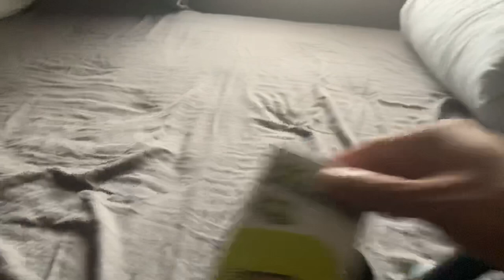Losi Mini B Buggy Contact Foam Tyres 7800kv motor 28 tooth pinion Horizon Hobby 50mph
Lmao this ones for the haters. Cus yall dont know whats good apparently. Whats up you guys here with a quick update on my Losi Mini B Buggy. Yall already know what i got going on in here 7800kv motor 28 turn pinion Contact Foam Racing tyres. Showing you guys the RPMs and the stability of these tires I will be doing speed tests on the road as soon as possible so stay tune for the next video. Later you guys. Hit me with comments you guys im interested ✌🏼

The 1/10 size wheels are great and wont “over gear” the gears as there is no weight to the wheels. Theres no over heating because the pinion is lower compared to what i had in there before 35t pinion with a 45t spur gear. The amount of rotations on the gears was to much at that point and created heat. Anything below 30 on the pinion is just fine. And a 50t spur gear should do well also. You can put a fan if you want but with lower a spur and higher pinion you will need a bigger motor and a fan but thats not the case here seeing as theres barely any space inside the body and no heat being created. You wont need a heat sink because with the gears im running theres no heat to send the system into shut off mode. Later you guys

losi minib losiminib horizonhobby rc remotecontrol 7800kv motor brushless 2s speed buggy mini miniclass wheels#1/16#2wd#losi#minit2.0#2.0#27tpinion#28tpinion#truggy#3s#car#1/18#contact#foam#wheels#tyres#rpm#rotations